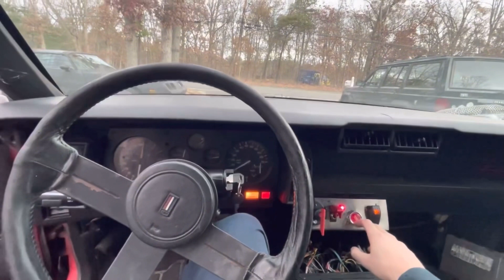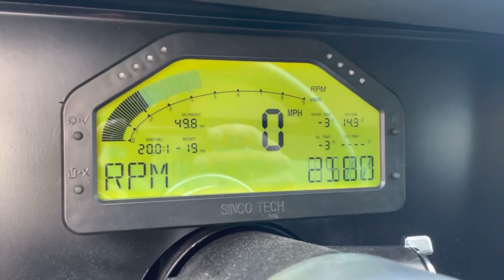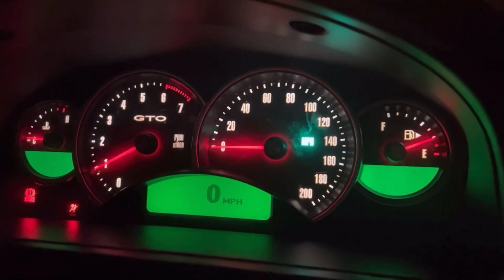Special Video for a SPECIAL ANNOUNCEMENT!!!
It’s been a long ride everyone but we’re growing a stronger community as the days go on! I have nothing but love and gratitude towards you all!!!